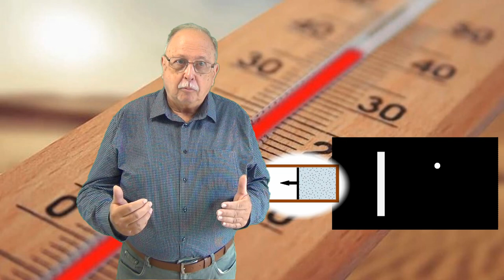CURSUL DE 3 MINUTE (TERMODINAMICĂ 07) TRANSFORMAREA IZOTERMĂ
1. Explicarea variațiilor de temperatură la modificarea volumului
2. Condiția de realizare a unei transformări izoterme
3. Legea Boyle-Mariotte
4. Reprezentare grafică

LINK